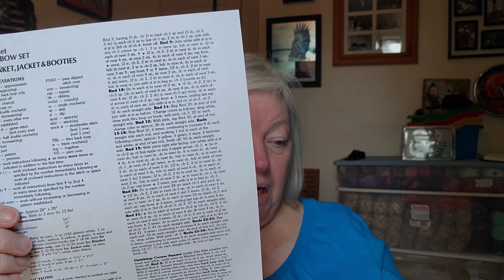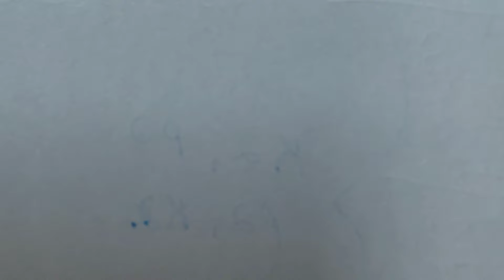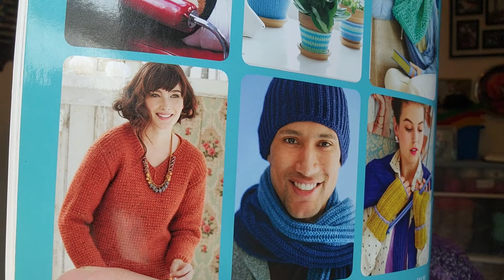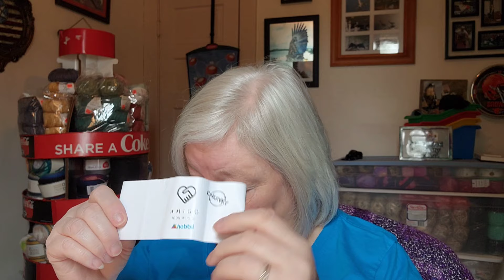Charmed Chatter #476 - Knit Happens & does other stuff.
Hello Everyone,
Happy  Hooking,
Lynette

The Fall Cuddler Chunky Blanket is the free pattern.

Lynanne Moore
4010 NE 173rd Ct